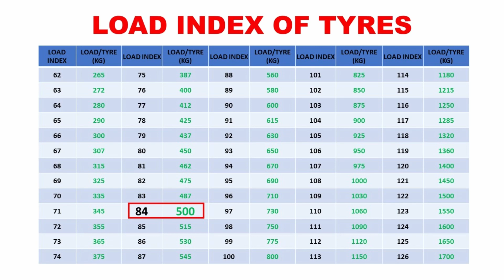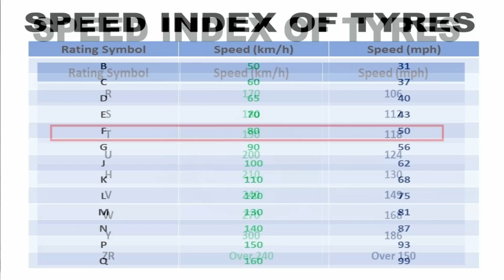TYRE NOMENCLATURE... How to read tyres?? टायर्स को कैसे पढ़ें?? सारी जानकारी...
Dear Friends,
In this video you will know about tyre nomenclature. How to read tyres and it's specs. This 8 min video will let you know everything about tyres that you need to know.
Just watch this video and never get confused.